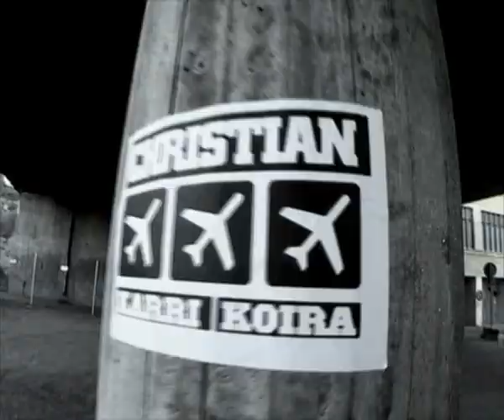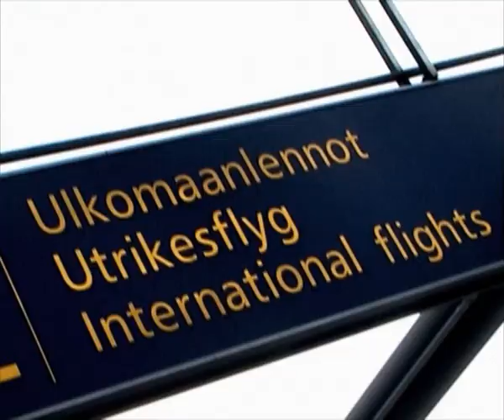christian feat. Karri Koira - Aika Lentää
Stone Bay Records 2007
Produced by: Juan Muteniac